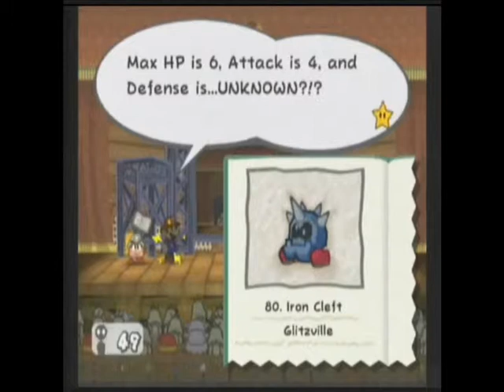Let's Play Paper Mario The Thousand-Year Door #49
Invincible foes and a new member.